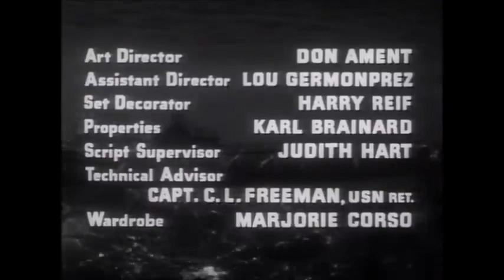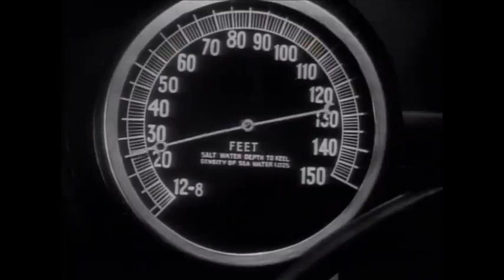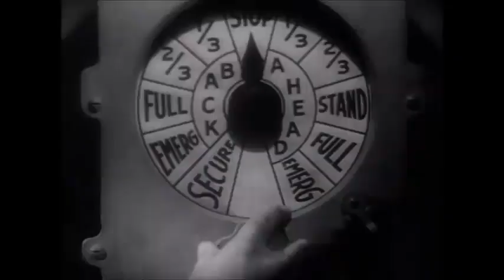Submarine Seahawk ( World War II film 1958 ) John Bentley and Brett Halsey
Submarine Seahawk is a 1958 World War II film directed by Spencer Gordon Bennet and starring John Bentley and Brett Halsey. The film was originally released as a double feature with Paratroop Command. The plot tells the story of a by-the-book officer (in his first command in the Pacific war) who is ordered to take his submarine on a reconnaissance mission to locate a fleet of Japanese fighting ships the Allies have lost track of. At first, the rest of the crew resent his distant manner and the way he keeps avoiding taking on the Japanese.